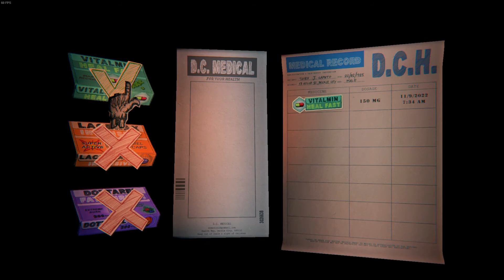Paper Cut Mansion Gameplay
In this papercraft roguelite, explore a mysterious mansion floor by floor. Solve puzzles, battle enemies and complete quests as you unlock new abilities to aid you on each run as you solve the mystery behind the Paper Cut Mansion.